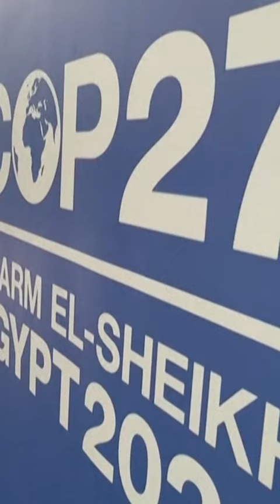🚨 Estamos ao vivo! Assista agora acessando o canal!